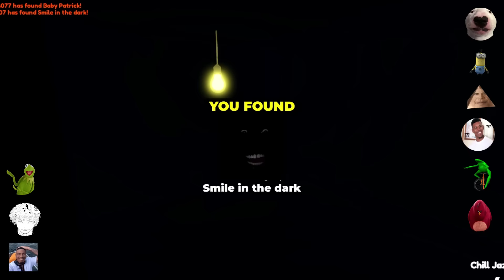[ALL] How to get ALL MEMES in Find the Memes | Roblox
I will guide you how to get all the memes currently in the game!

🕘TIMESTAMPS 🕘
Press Ctrl + F on your keyboard to search for words
0:00 Intro
0:05 Floppa~No Tix~Poggers~Robruh~Cheese Touch~Shrek~Quandale Dingle~Crazy Emoji~Sussy Face~Cat with man face~Omega Nugget~TV Man~Smurf Cat
1:12 Fake MrBeast~MLG~Jerry~NO GOD PLEASE NOOO~Ben~Talking Tom~Wise Mystical Tree~Tyler The Creator
1:53 Bluey~Caveman Face~Cavebob~Depressed Trollface~Gaben~Trollface~Herobrine
2:36 Amogus~Grumpy Ca~Stickbug~Peter Griffin~Baby~Teletubbles~Bart~Obama Grilled Cheese Sandwich~Egg Dog~The Rock~Sorrowful Man Face~Uncanny Mr. Incredible
3:37 Dababy~Okay~Sussy dog~Poop Emoji
4:06 Dancing Toothless~Gnome~Josh Hutcherson~Geometry Dash Face~Success Baby~Mr Bean
4:46 Moai~John Cena~Dancing Dog
5:13 Sticking out your Gyat~Peppa Pig~Prime~LOL Face
5:38 Funny Cat~EDP445~Realistic Minecraft Villager~El gato~Lorax~Luffy
6:16 Bacon Hair~Oof~Surprised Patrick~Nerd Emoji~9 + 10~John Pork~John Xena~Strawberry Elephant~Skull Emoji~Fanum Tax~Man~Werid Strict Dad~Wednesday~Sus Clown
7:50 Squidward~Skibidi Toilet~Only in Ohio~Handsome Squidward~Ye~GET AWAY!~Walter~Omega Orange
8:49 Crying Emoji~Spongebob Popsicle~Like Emoji~Stonks~Jittleyang~Ishowspeed~Bing Chilling~SCP 69~Baby Yoda~I am under the water~Purple Skeleton~Spooky Scary Skeleton~Doomer
10:33 Sanic~Hog Rider~Chuck E Cheese~Bingus~HUH~Saul Goodman
11:45 Elon Musk~Blue Lobster~Bandit~Four Seasons Orlando~Grimace Shake~Coems~Karen~Duolingo~Freddy Fazbear~Peanut Butter Jelly Time~Bie of 87
13:10 Nyan Bart~Life is Roblox~Doge vs Cheems
13:39 Polar bear~Chill Face~Titan TV Man~One Punch Man~Globglobgab~The Grinch
14:15 Your Mom~Rick Roll~Nyan Cat~Pickle Rick~Gus
14:50 Andrew Tate~Hank
15:15 Captain Jack Sparrow~Binley Mega Chippy~Eric Cartman~Smile in the Dark~Kermit the frog~Nah id win~Kumalala~Walter the Dog~Minion~Obanium~???~Dat boi~Da biggest bird
17:06 Homer in the bush~Doge~Sigma~Spunchbop~Screaming Grandma~Meg Griffin~U mad bro~Laughing Emoji~Hasbulla
17:50 Wide Putin~Anita Max Wynn~Remy~Uno Reverse~Whopper Whopper~Gordon Ramsay~Are you winning son~Morshu~Cash Money
18:39 Chinese Egg Man~Donald T~Saxophone Turtle~Keyboard Cat~Side Eye Dog~Low Taper Fade~Dora the Explorer~SUI
19:42 Anime Girl~Emotional Damage~Maxwell The Cat~Bean~Giga Chad~Chinese Man Explaining~Dr Phil M&M~Annoying Orange
20:23 FBI OPEN UP~Bill Gates~Snoop Dogg + Doge?~Ankara Messi~Metal Pipe~Omega Pumpkin
21:07 Baller
21:38 Burping Apple~Skittles Doge~Sid~Red Larva Oi Oi Oi~Baldi~Penguins of Madagascar~Galaxy Brain
23:00 Capybara~Nick eh 30~CaseOh~LeBron James~McLovin~Falling Bread~Hehe Boi~Default Dance~Unc Status
24:35 Drip Goku ~Noob~Kazoo Kid~Default~Omni man~Clown Emoji~Sisyphus
25:21 Shocked Sonic~Kurt Angle Stare
25:46 Meme Boss~FIRE IN THE HOLE~Napoleon~Chase~Shocked Pikachu~Ha Cha Cha~Dancing Cat~Skibidi dub dub dub yes yes~Ha Got eem~Jamal~Fortnite KSI~Sprite Cranberry~Chad~Drake
27:21 Spooderman~Mater~Gru~Popcat~Sully~TIX~Chipi Chipi Chapa Chapa~Darth Vader~Dab~Robert Downey Jr~The Whistle of Death~Elmo Rise~Doll~Squid Game
29:25 Vector
30:22 Ancient Amogus~Homeless Ant~Nestle Crunch~Thousand Yard Stare~Minion Stare~Fuhuhlutoogan~Doggyman~Sweaty Streamer~Super Real Mario~Amazon Box Man~Apple Cat + Noice
32:22 Touch Grass~Pink Sauce~Spider Man pointing~Ice Age~Sad Hamster~OMG Wow!~Tiktok Rizz Party~Bill Nye The Science Guy~Dancing Cow~Bingo Heeler~Spike~I Need More Boolets
34:08 Thomas The Tank Engine~Thumbs Up Kid~Po~Hide The Pain Harold~Omega Milk~GoofY~Godzilla~Coffin Dance~Phonk Walk~Ryan Gosling~Pedro Pedro
35:34 Zombie~I Like Your Cut G~No Chick Fil A Sauce~Huh Cat~Thats a lot of Damage~Super Idol~Shocked Guy~Sans~Lankybox~Hot Dog~Luigi~Siren Head~19$ Fortnite Card~Bad Luck Brian
37:20 Im Done man~Mr Krabs~LeEvil James~Lone Wolf
38:10 Microwaved Honey Bun~Fake Jordans
38:41 Mocking Spongebob~Baby Patrick
38:57 Mike Wazowski
39:12 Broski~Pomni~Realistic Patrick~Catnap~Ghost Stare~Lego Brick
40:11 Linus Tech Tips~How do I type
40:36 Zoolander~Ew Brother Ew~Happy Cat~Morty
41:29 Monkey~Light Skin Dog
41:38 Freakybob
41:53 Mewing~Skibidi Minion~Noot Noot
43:12 Pepe The Frog~Butter Dog~Phonk Troll Face
43:47 Banana Cat~Sigma Meal
44:08 Comically Large Spoon
44:30 Outro

[ALL] How to get ALL 324 MEMES in Find the Memes | Roblox